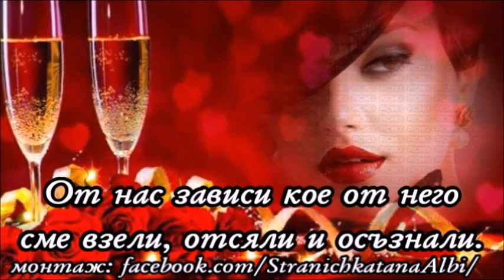💞С пожелание за една спокойна и хубава вечер!💞🍾🥂🍰🎶